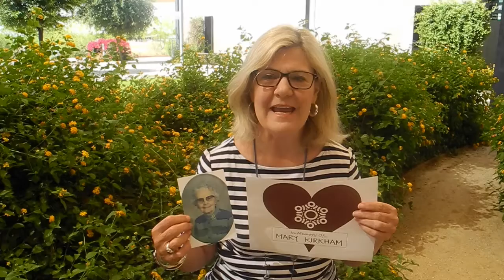May is Memorial Month at Benevilla | May 2017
Every special person who touches our lives leaves their own unique mark on our heart.
Celebrate the birth of child, an engagement or a special milestone.
Memorialize a loved one or express sympathy.

Support Benevilla and we will place a heart up in our lobby with your loved one’s tribute!

With your memorial gift, you will have an immediate and significant impact on the Benevilla programs that reach out to older adults, adults with disabilities, children and their families.